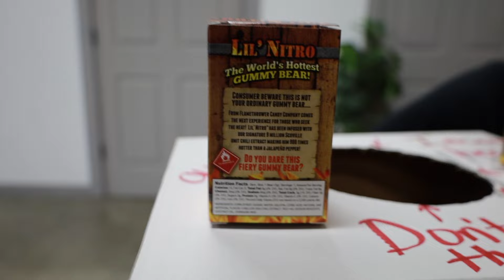we tried the world's HOTTEST gummy bear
Sitting the fellas down to play a little roulette, bristol style. It's been a while (like 3 years) since we've dabbled into the deep dark world of spicy challenges. What better way than to get 4 vulnerable 20-somethings to entertain us (and you) for a few moments. This time with the worlds spiciest gummy bear - Lil' nitro. Hope you get a laugh and enjoy the video!

Bristol Jiu Jitsu
Bristol, VA